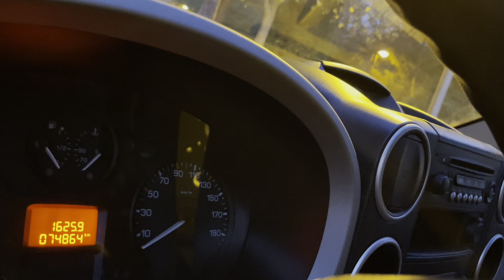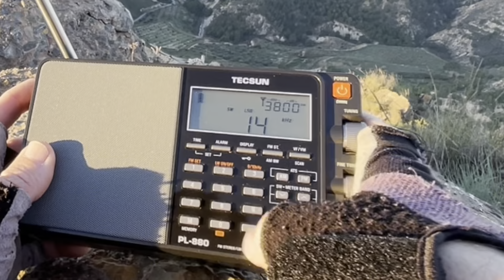Mountain SWL Coffe&Dog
Aprendiendo telegrafía

Disfrutando simplemente de un día soleado, café y radioescucha.